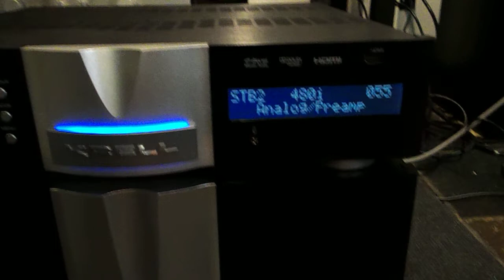Krell Foundation & Chorus 7200